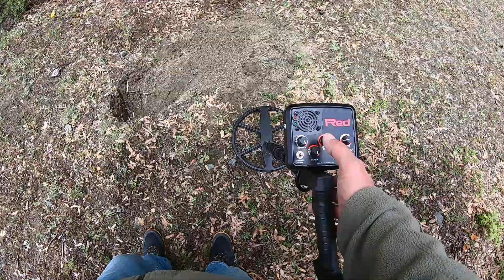Raptor Red | 1TL 40 Santim Derinlik Cep Testi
Test alanı Yüksek mineralli toprak - Her marka model dedektör ile karşılaştırabiliriz.